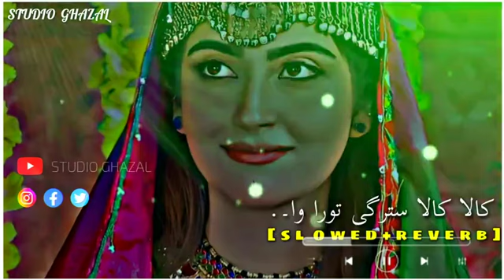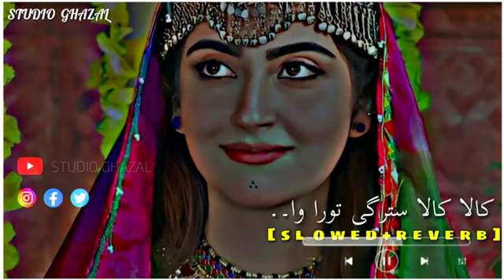Pushto new viral song 2022 ||کالا کالا سترگی توراوا۔